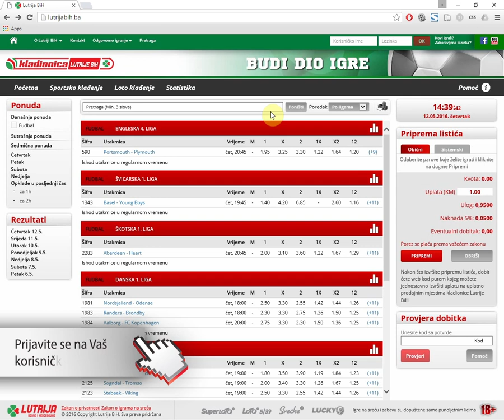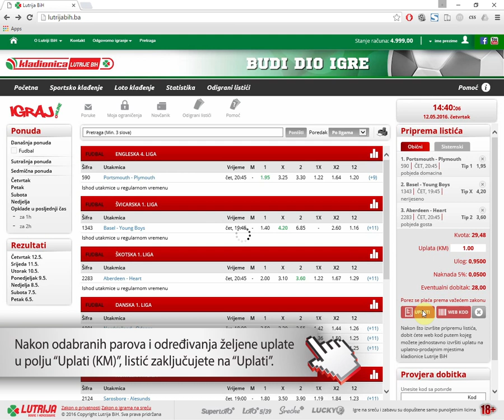Kako se kladiti?